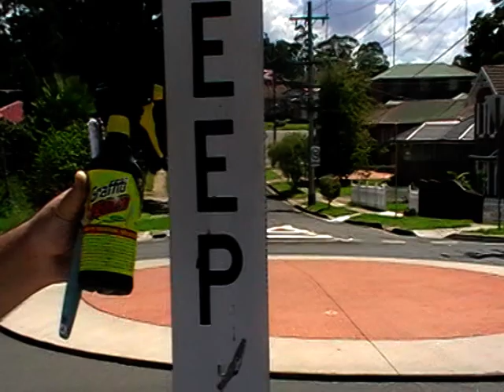Graffiti Rid GR007 Removing Graffiti off Keep Left Sign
World First 100% Aussie Invented, Aussie Made & Aussie Owned Enviromentally Friendlier Graffiti Remover. Tough Enough for Concrete & Brick Work Surfaces and Sensitive enough for Car, Truck Duco, Color Bond Fencing, Garage Doors, Glass, Perspex, Plastic, Shade Cloth, Upholstery, Street & Traffic Signs, Vinyl and Safe & Effective on Anti-Graffiti Film Barriers. "GRAFFITI RID GR007"